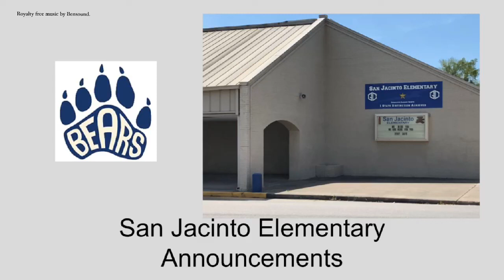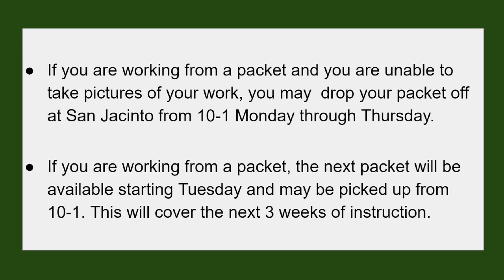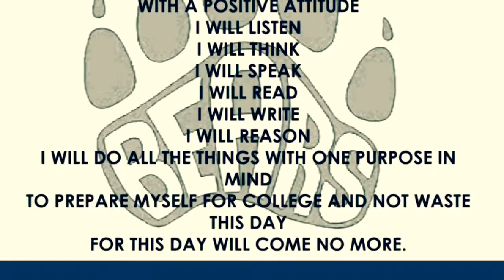Announcements April 15, 2020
Daily Announcements for San Jacinto Elementary School, GCCISD, Baytown, Texas 4-15-20